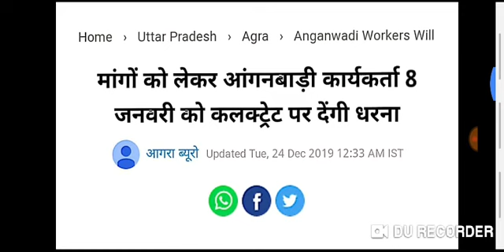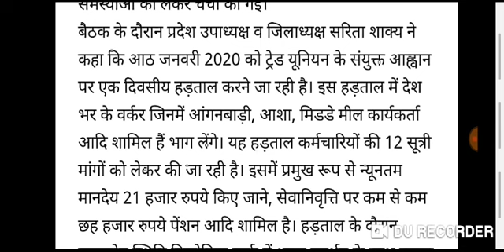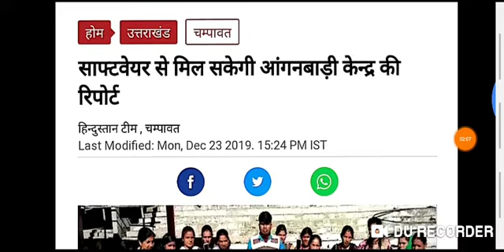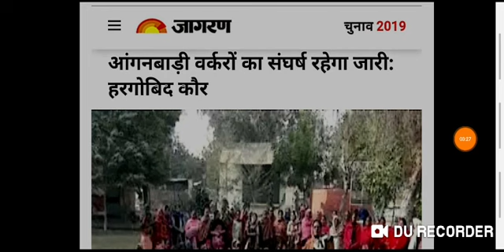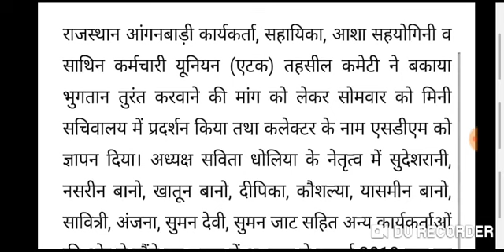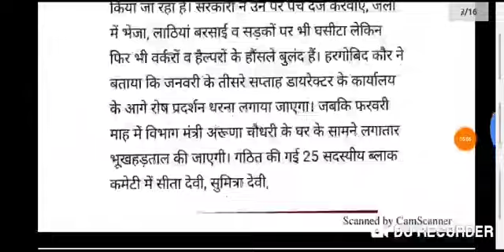आंगनवाड़ी आशा सहयोगिनी कार्यकर्ता 26-दिसम्बर-2010 मानदेय मुख्य समाचार | बहनों को नए साल का तोहफा